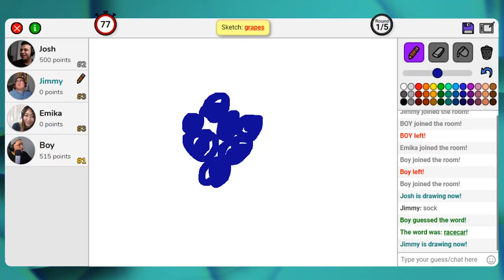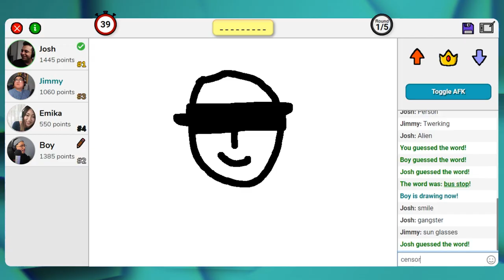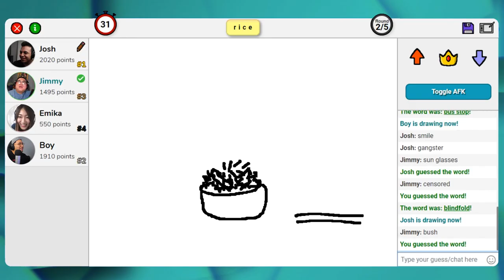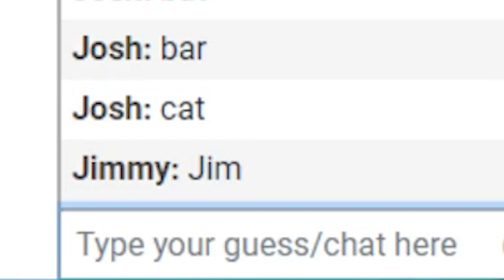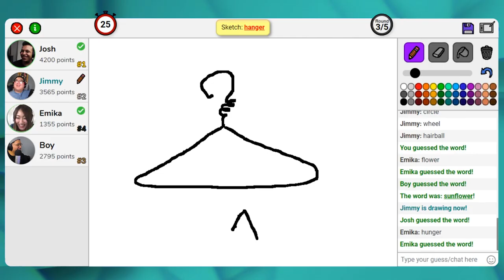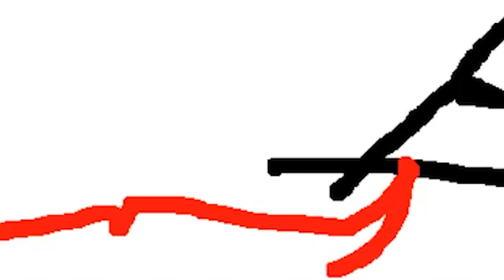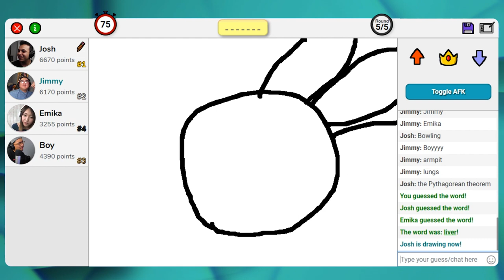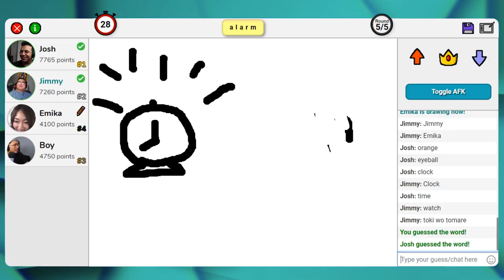Ex Idol Kamieda Emika Plays Sketchful! SHE DREW WHAT??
We had the chance to play with ex idol (NMB48) Kamieda Emika a game of sketchful.io.
Check out the interview we had with her right before this game to learn more about her and what she has been up to lately:

Follow us ⮧